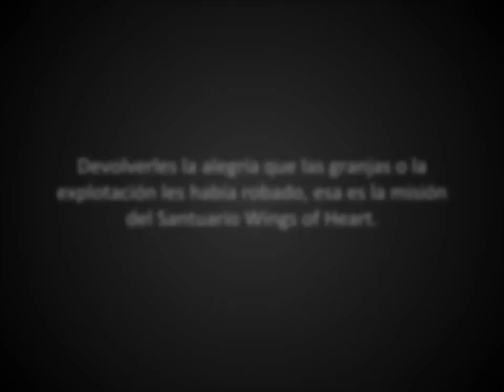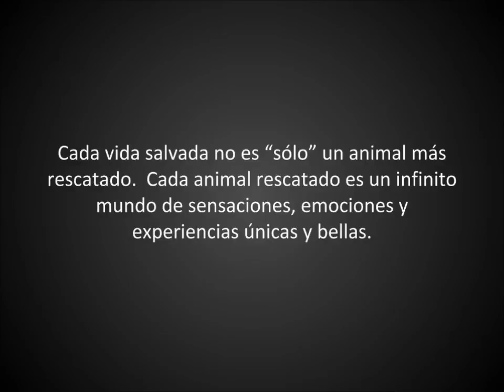¡LIBRES! - Un tributo a los animales rescatados de Wings of Heart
¡Tómate unos minutos y disfruta! Si te gusta ver animales felices no lo dejes para luego.

¿Eres luciérnaga que ilumina la oscuridad? Hazte socio-colaborador y ayudarás a rescatar a más víctimas de la explotación animal y a hacerles felices cada día